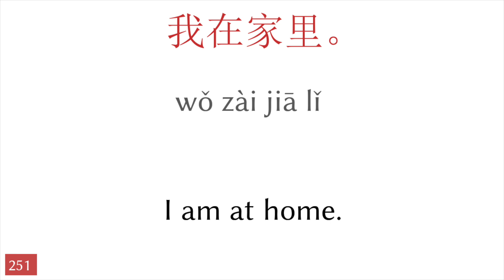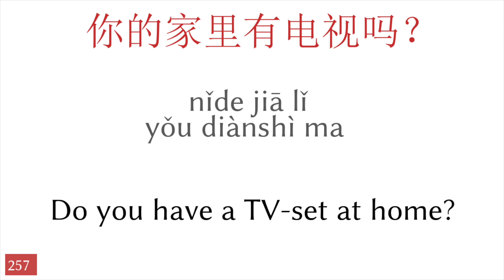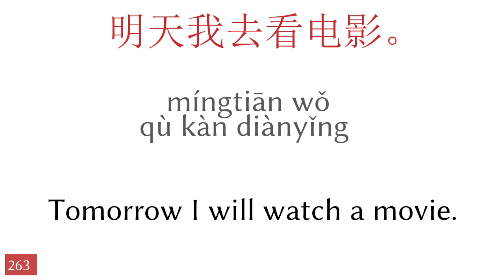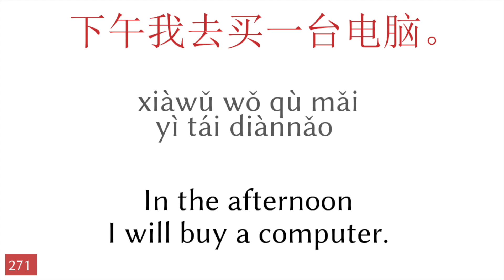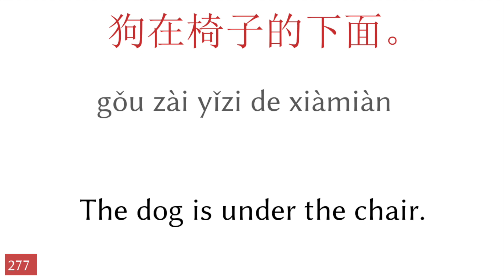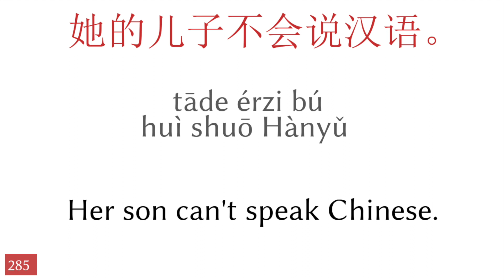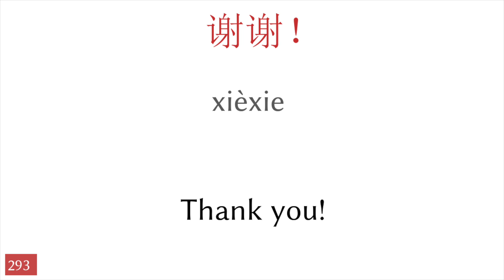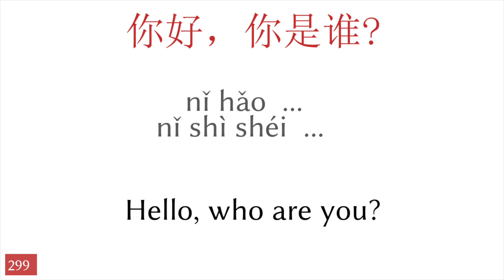50 phrases - Chinese - English (6)